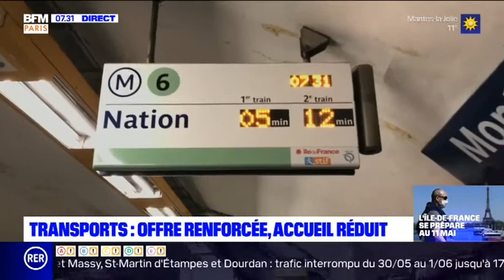DPX PREVISIONS DECONFINEMENT TRANSPORTS